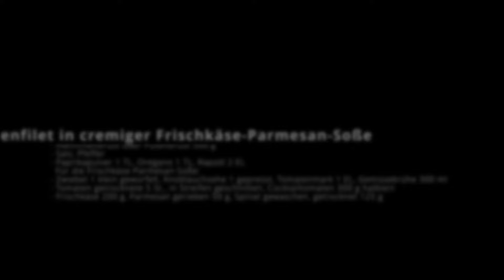Hähnchenfilet in cremiger Frischkäse-Parmesan-Soße! 😋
Du suchst nach einem schnellen, leckeren Rezept? Dieses köstliche Hähnchenfilet in cremiger Frischkäse-Parmesan-Soße ist mit wenigen Zutaten ruckzuck und kinderleicht zubereitet. Dazu passen Nudeln, Schupfnudeln, Kartoffeln oder Reis.

Schnelles Rezept:

Zutaten für 4 Personen:
Für das Hähnchenfilet:
- Hähnchen- oder Putenbrust 500 g
- Salz, Pfeffer
- Paprikapulver 1 TL
- Oregano 1 TL
- Rapsöl 2 EL

Für die Frischkäse-Parmesan-Soße:
- Zwiebel, klein gewürfelt 1
- Knoblauchzehe, gepresst 1
- Tomaten getrocknet, in Streifen geschnitten 5 St.
- Cocktailtomaten, halbiert 300 g
- Tomatenmark 1 EL
- Gemüsebrühe 300 ml
- Frischkäse 200 g
- Spinat frisch gewaschen, getrocknet 125 g
- Parmesan gerieben 50 g

Zubereitung:
Das Hähnchenfilet mit Pfeffer und Salz, Oregano und Paprikapulver von beiden Seiten würzen. In einer hohen Pfanne Öl erhitzen und das Hähnchenfleisch rundherum knusprig anbraten. Herausnehmen und beiseite stellen.
Für die Soße die klein geschnittene Zwiebel und den gepressten Knoblauch bei mittlerer Hitze im vorhandenen Bratfett dünsten. Die getrockneten Tomaten und halbierten Cocktailtomaten dazugeben und kurz mit anbraten.
Tomatenmark hinzufügen und anrösten, mit der Brühe ablöschen und kurz aufkochen.
Unter Rühren den Frischkäse dazugeben, danach den geriebenen Parmesan unterrühren.
Spinat hinzufügen und alles mit Pfeffer und Paprika würzen.
Zum Schluss das Hähnchenfilet in die Soße geben, alles für 10-15 Minuten köcheln lassen.
Dazu passen Nudeln, Reis, Schupfnudeln oder Rosmarin-Kartoffeln.

00:00 Intro
00:05 Zutaten
00:10 Rezept
01:53 Hähnchenfilet in cremiger Frischkäse-Parmesan-Soße!
01:56 Abspann

Passend zum Rezept:
- Elektr. Salz- und Pfefferstreuer

Lass mich wissen, wie es dir geschmeckt hat.

Ich freue mich über deinen Kommentar. Bitte, vergiss nicht mein Video zu bewerten und mit deinen Freunden und deiner Familie zu teilen. Werde Teil unserer Community und besuche uns auch auf Facebook und Instagram

🎵 Track Info:

Title: Sunny Over the Horizon